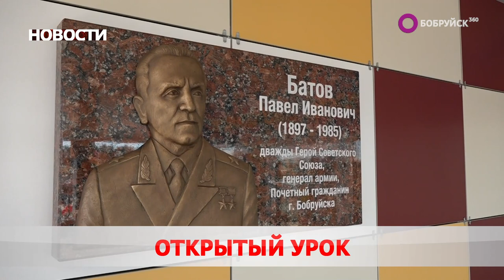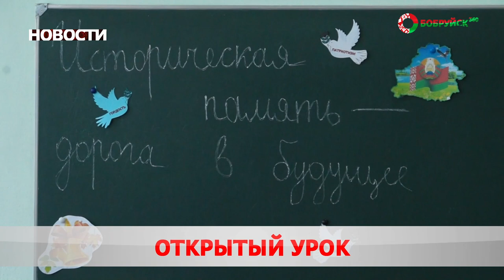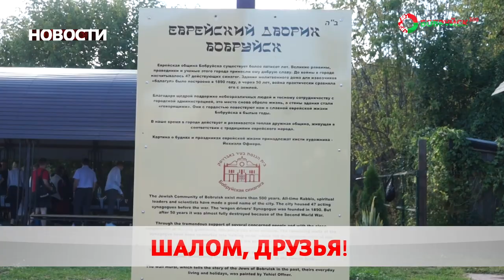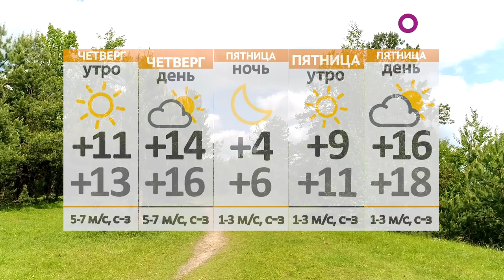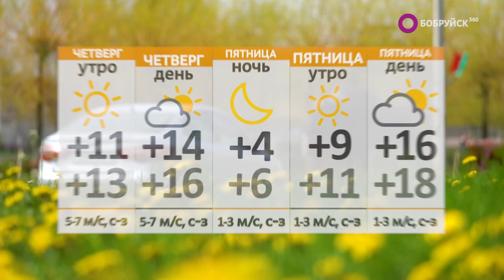Новости 01 09 22